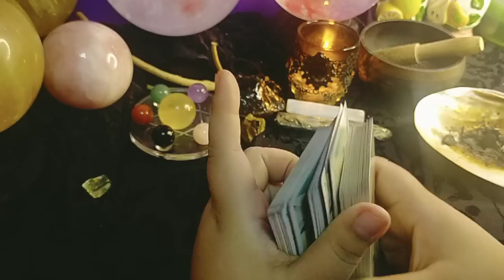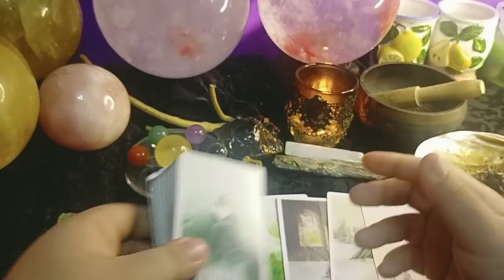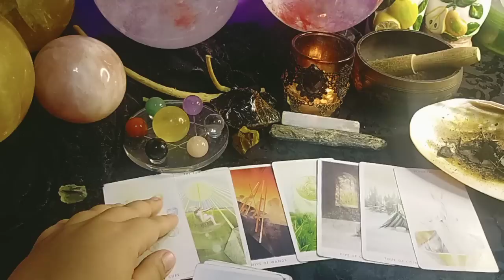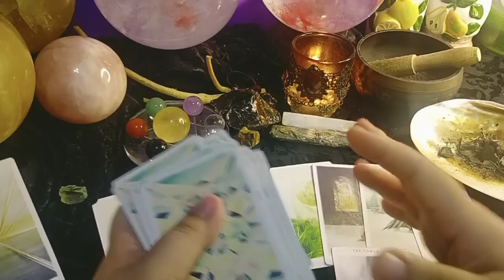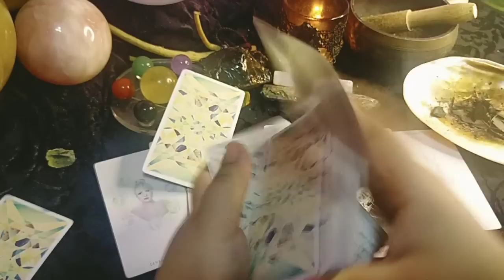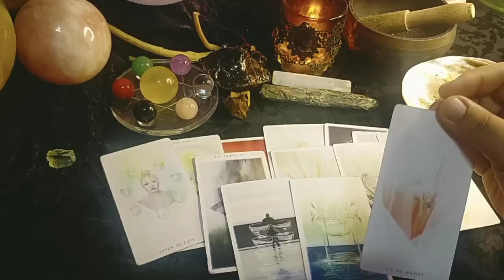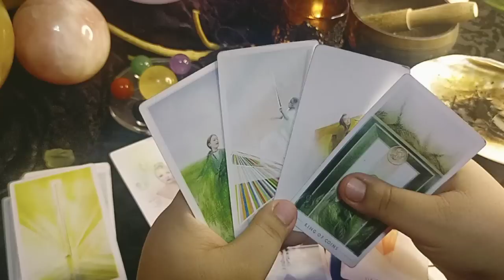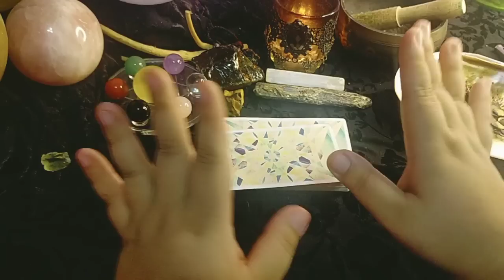😒💔❤️ Gusto kasi nya ng hiwalayan.